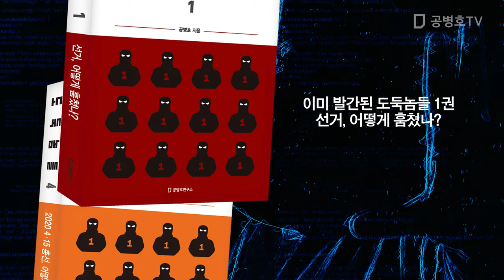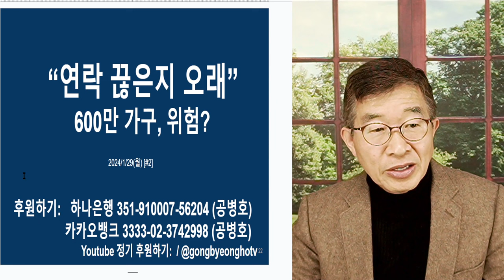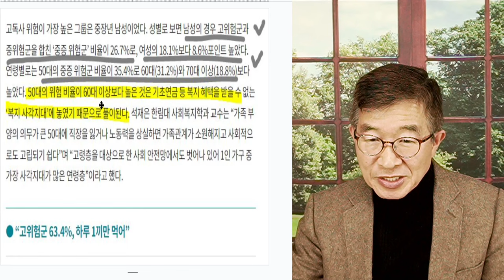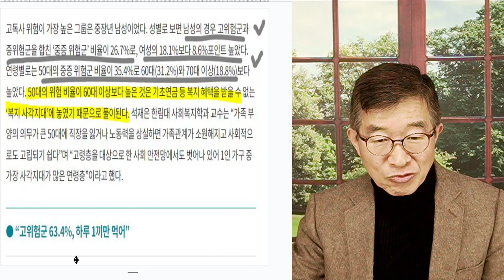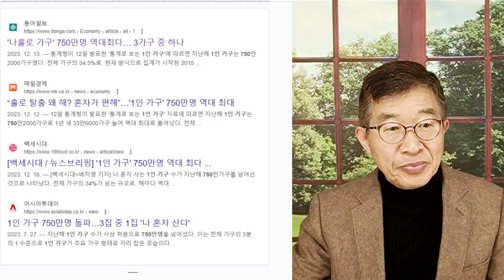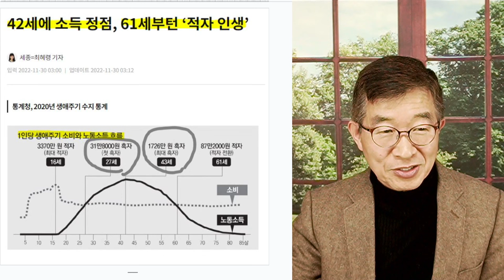"연락 끊은지 오래" / 600만 가구, 위험? / 저성장 사회의 그림자 [공병호TV]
Bitcoin : 3MTW849AkP2ftLeSK2teZHMmzLu7Z83s9U